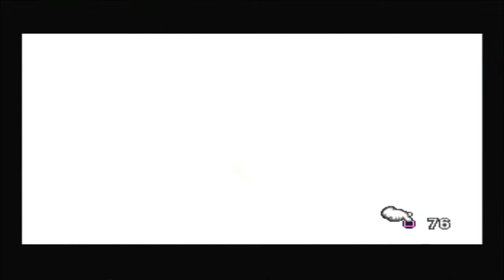Let`s Play Final Fantasy VIII -Part 9- Diabolos in der Wunderlampe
GF in der Wunderlampe den hol ich mir